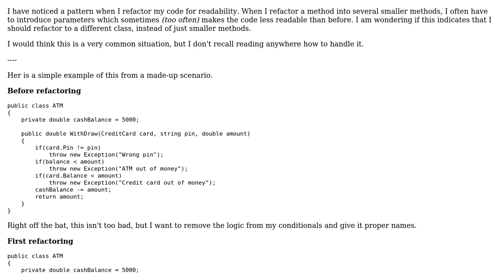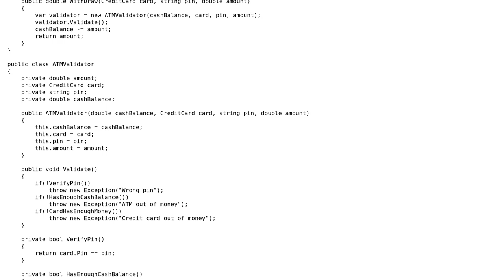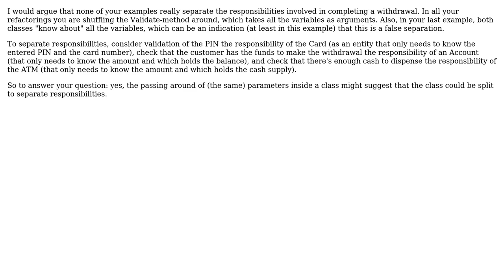Does sending parameters around inside a class suggest that I should refactor to a new class?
With thanks & praise to God, and with thanks to the many people who have made this project possible! | Content (except music & images) licensed under CC BY-SA | Music | Images & others | With thanks to user Pete user MikkelRJ user Chris Wohlert and the Stack Exchange Network Trademarks are property of their respective owners. You are responsible for your own actions.